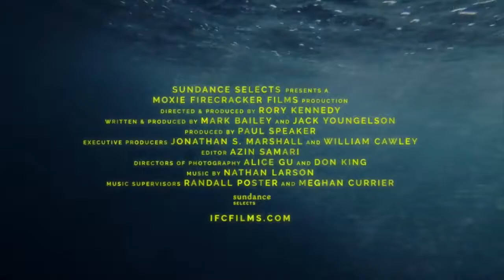TAKE EVERY WAVE THE LIFE OF LAIRD HAMILTON Official Trailer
Filmmaker Rory Kennedy provides an account of the career of big wave surfer Laird Hamilton, a man who has spent his life conquering untamable walls of water.